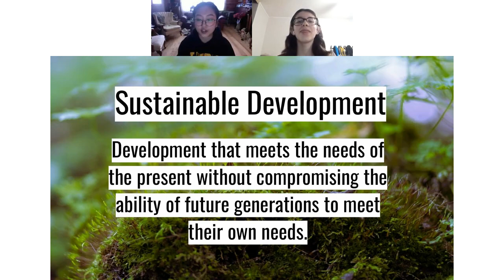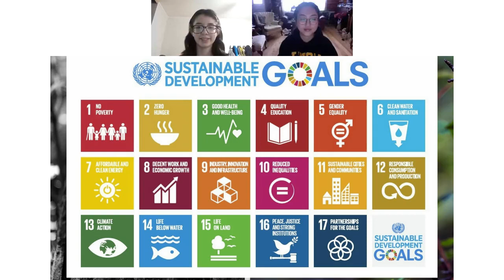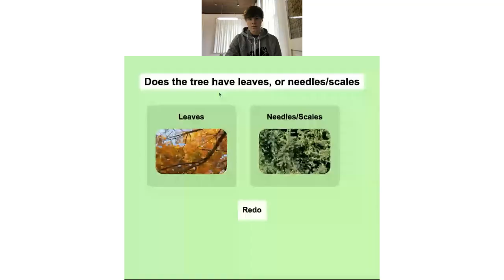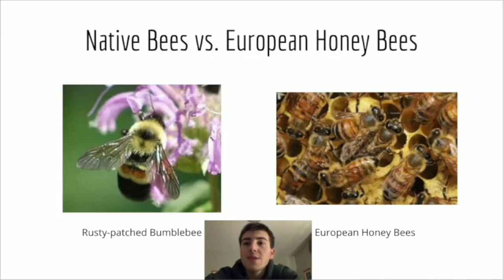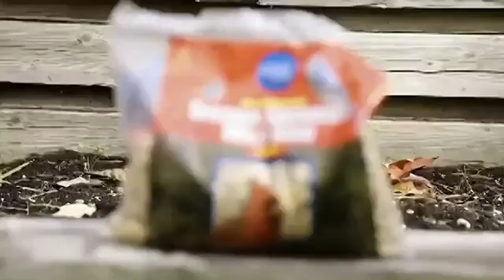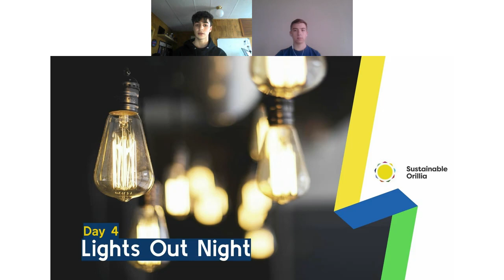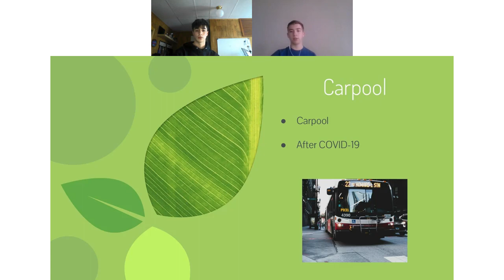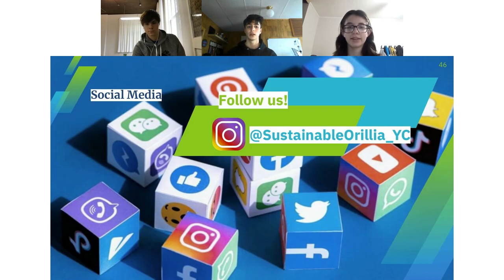Webinar: Sustainable Leaders of the Future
Made by the Sustainable Orillia Youth Council, this webinar is made for elementary school students, and teaches about sustainability, nature, pollinators, and making a difference if your community.